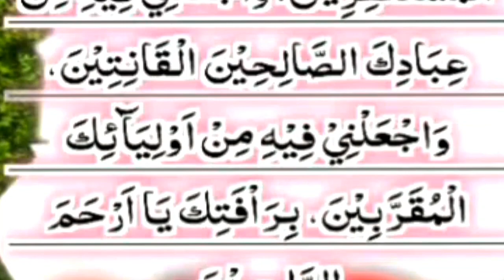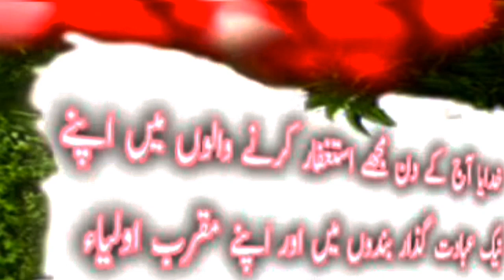Month of Ramazan | Fifth Day Supplication | Video Made In March 16, 2024 By Sir Mazhar Teacher